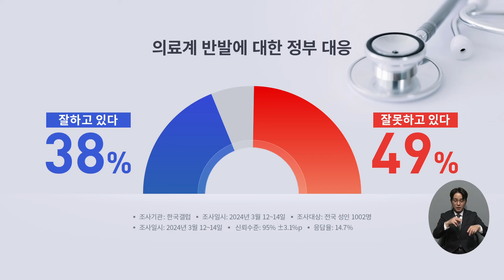의대 교수 집단사직 임박…의료공백 커지나 [이슈분석]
앞서 전해드린 대로 서울대 의대 교수들이 오늘 총회를 열고 사직 시점을 결정할 예정입니다. 관련 내용 정혁진 변호사, 장윤미 변호사와 함께 자세히 짚어보겠습니다.

■의대 교수들 "사직"
- 서울의대 교수, 오늘 사직서 제출 시기 논의
- 정부 "교수 집단사직은 국민에 대한 겁박"
- 개원의들, '진료축소'로 집단행동 나서나?

■차량 7대 연쇄 추돌
- 강남 사거리서 7중 추돌사고
- 80세 운전자, 앞차 들이받으며 연쇄추돌
- 경찰 관계자 "브레이크 대신 액셀 밟은 듯"